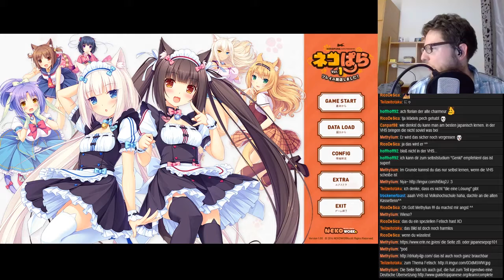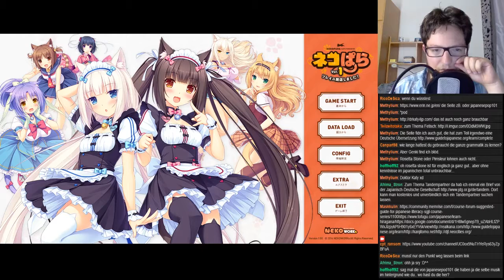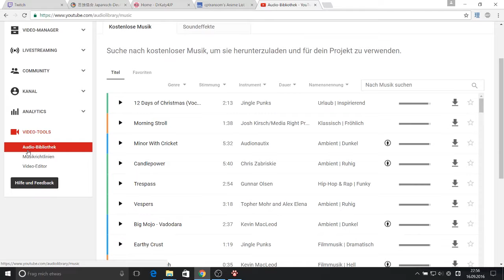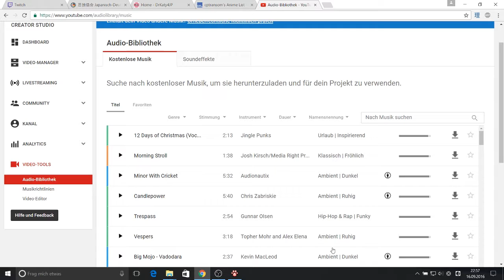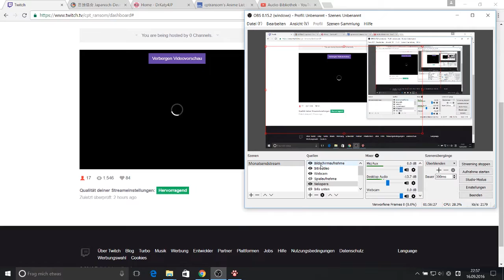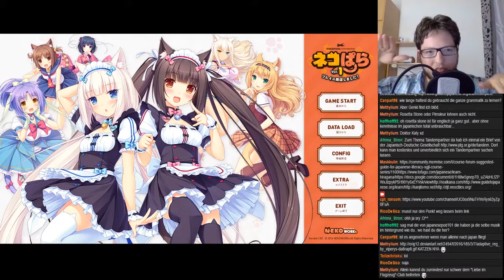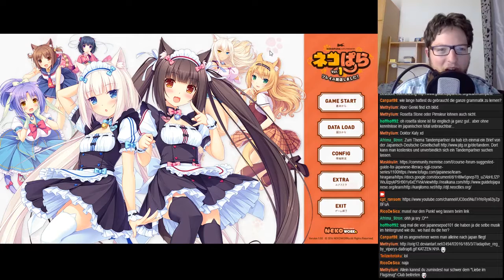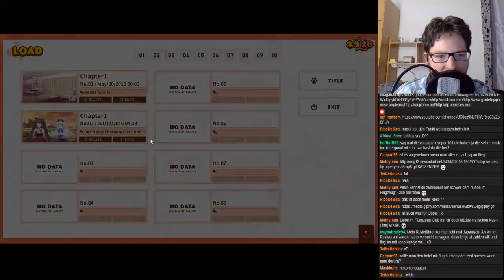Livestream September 2016 - 02 - Reise nach Japan, Tokio, Youtube Money und Nekos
Aufzeichnung des 7. offiziellen Livestreams des Channels auf Twitch von Mitte September 2016. Es war der Abschiedsstream, bevor es weg aus Deutschland / Leipzig für ein zweites Auslandsjahr nach Japan ging.

Nach Gundemonium Recollection beginnt eine kleine Zwischentalkrunde, wo wir uns über den Flug nach Japan unterhalten, potenzielle Reiseziele in Tokio, ein wenig über Youtube-Money scherzen und uns an Nekos ergötzen in Vorbereitung auf das zweite Streamspiel: Nekopara Vol. 1